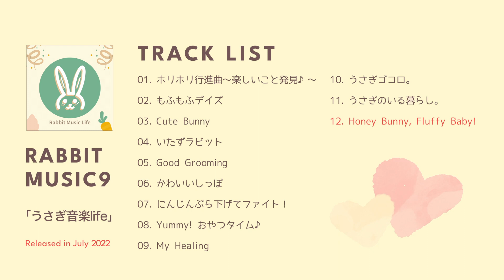うさぎ・ペットの曲｜かわいい楽しい音楽｜※フリーBGMではありません。内容をよくご確認ください。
Rabbit Music9です。この度、「うさぎ音楽life 」というインストルメンタルアルバムをリリースしました。うさぎの仕草や行動をイメージして作った曲が主ですが、その他のペットと暮らしている方にも共感して親しんでいただけるような可愛い楽しい楽曲集となっています。

歌モノも1曲あり(Track.12)、こちらはシンガーでありうさぎ飼いさんでもあるhiyotoさんが想いを込めて素敵な声で歌ってくださり、とてもハートフルな仕上がりとなっています。

また、SNSのショート動画等に使える楽曲としても配信されており(※対象SNSは下記に記載)、どなたでも全曲シェアにてご使用いただけます。
(※フリーBGMではありません。必ず下記のご利用方法と注意事項をお読みください)
ぜひたくさん聴いていただき、このアルバムが皆さまのうさぎライフ、ペットライフをよりハッピーにするお手伝いになれたら嬉しいです。

〜使用可能SNS一覧〜

・Instagram (リール、ストーリーズ、写真投稿など)

・Facebook (リール、ストーリーズ、プロフィール、投稿など)

・YouTube ショート

・LINE(※LINE MUSICのサブスク会員様のみLINE VOOMのショート動画に添付及びLINEのタイムライン、スレッド等のBGMとして使用できます)

〜ご使用方法〜

各SNSの音楽を検索する欄に使いたい楽曲の「曲名」または「Rabbit Music9」と入力して検索してください。
この動画内の左上に表示されているジャケットが目印です。

〜ご使用上の注意〜

○※フリーBGMではありません。⚠️

○各種SNSのサーバー上にアップロードされている公式音源をシェアしてご使用ください。個人でDL、録音した音源の直接のご使用はおやめください。

○今後、使用可能なSNSが増える可能性もあります。

○サービスの内容が予告なく変更、または終了する可能性もありますのでご了承ください。

〜Track List〜

00:00 ホリホリ行進曲〜楽しいこと発見♪〜
02:09 もふもふデイズ
04:17 Cute Bunny
05:46 いたずラビット
07:00 Good Grooming
08:28 かわいいしっぽ (Cute Tail)
10:01 にんじんぶら下げてファイト！
11:50 Yummy! おやつタイム♪
14:12 My Healing
17:38 うさぎゴコロ。
20:02 うさぎのいる暮らし。
22:52 Honey Bunny, Fluffy Baby!

〜Creator〜

Vocal by hiyoto
All Music by MiMi-18
Video directed by MiMi-18

🟡 関連動画(この動画で配信しているアルバム曲をまとめた再生リスト動画)

(この動画で配信しているアルバム曲のストリーミング、DL配信先)